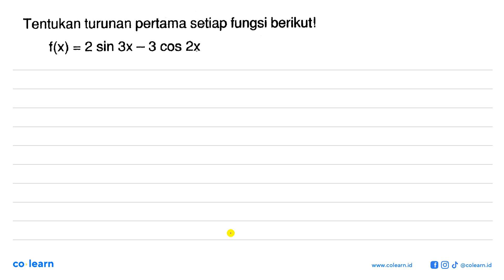Tentukan turunan pertama setiap fungsi berikutl f(x) = 2 sin 3X _ 3 COS 2x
Topik atau Materi: Turunan Trigonometri - Turunan Fungsi Trigonometri - KALKULUS - Matematika Kelas 12 SMA - K-13

Sumber Soal: Belajar Praktis Matematika SMA Peminatan Kelas 12 Smt. 1, K-13, TP , Viva Pakarindo

00:00 : Bedah Soal
01:00 : Konsep, rumus dan pengertian Turunan Trigonometri
01:18 : Langkah penyelesaian soal
00:03 : Jawaban akhir
00:33 : Penutup